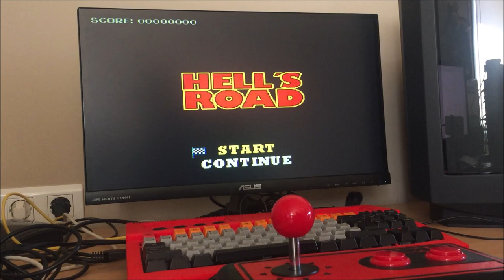MSXVR :: HELL'S ROAD [Videojuego | Nativo | Gratis]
¡Muy buenas! aquí tenéis otro vídeo para amenizar un poco la espera. En este vídeo os enseñamos el Hell's Road. Un juego sencillo pero adictivo, que queremos regalar junto al ordenador, en formato digital, para que nada más lo enchuféis, podáis echaros unas partidacas a un juego hecho con VR-Script - MSXVR nativo. Que menos, después de la paciencia que estáis teniendo, os merecéis algún tipo de premio. El juego son 20 fases, con su boss. Además todo amenizado con un tema músical muy rockera y cañera que cambia cada 5 fases. La banda sonora de este videojuego ha sido desarrollada por Black Light Sound FJGL y al cual le agradecemos enormemente su colaboración. El juego inicialmente se inspiró en un RoadFighter 2 mezclado con el Zanac. Con el tiempo y una caña ... el resultado ha sido esto :-) el ¡¡¡Infierno de la Carretera!!! ... venga ... ánimo!! que el MSXVR cada día que pasa .. está más calentito! ¡¡Saludos!!